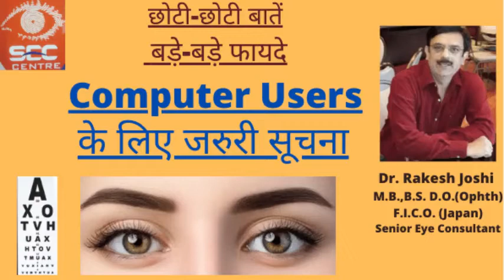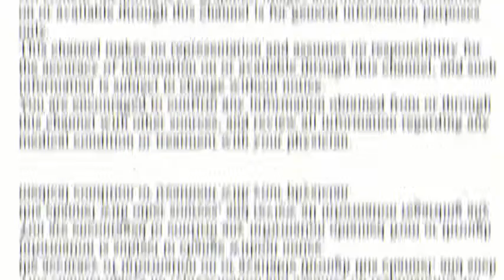Computer Users- Important Tips.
Does using computer affect your eyesight?
How do computer users care for their eyes?
Surya eye care centre (Dr. Rakesh Joshi )
10/150 Geeta Colony
Delhi -110031